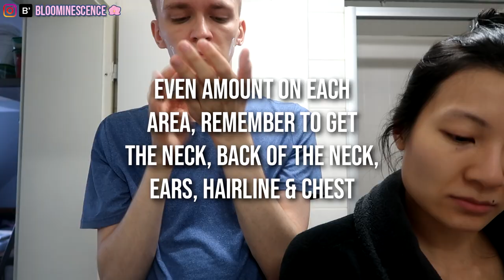QUICK & EASY SKINCARE ROUTINES FOR GUYS | Morning & Evening, Biweekly Treatment & Body Care!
Hey Bloomers ✿ For my guy viewers and who want to start a skincare routine, this video is for you. My husband and I share his simple morning and evening skincare routines and biweekly treatment routine. His skin type is combination and acne-prone, so products include those that target excess oil, dryness, congestion, and spots.

✿ LINKS ✿
Morning Skincare Routine
1. Cleanse with micellar water
2. Tone with AHA
3. Moisturize
4. Sunscreen

Evening Skincare Routine
1. Cleanse with foaming or cream cleanser
2. Tone with AHA
3. Moisturize

Biweekly Treatment
1. Scrub
2. Cleanse
3. Shave
4. Tone with witch hazel
5. Moisturize

❀ Alverde Naturkosmetik Aqua Hydro Waschgel 2.25 €
❀ Our favorite cleanser (you can purchase Cerave products at Apotheke)
❀ Foreo Luna Mini 2
❀ Garnier SkinActive Deep Pore Exfoliating Scrub $9.29
+ The 2-in-1 cleanser/scrub by Freeman (which is actually 4-in-1 lol) $6
❀ Freeman Feeling Legendary Total Control Whiskey Rye Clay Mask $5.29
❀ Schick Razor $17
❀ Coconut oil $7.97 – I use this brand at home
❀ Alcina Skin Manager AHA Effekt-Tonic
+ American alternative – Pixi Beauty Glow Tonic
❀ Dickinson’s Witch Hazel $3.99
+ We prefer the Thayers Witch Hazel $9.99
❀ Rosehip Oil $21.97 – oils last forever, so don’t be deterred because of the price
❀ Jojoba Oil $21.97
❀ Garnier SkinActive Micellar Water (pink cap) $3.99
❀ Garnier Micellar Water (green cap) – maybe unavailable in the US, this is the German 2.99 €
❀ Coola Sunscreen $30
+ Here’s a drugstore alternative $14.99

Body Care
❀ Body cloth – they sell these here
❀ Nivea Bar Soap (it makes him feel disgustingly squeaky clean)
❀ Dove Beauty Bar $13.49
❀ Aveeno Creamy Moisturizing Oil $8.58

✿ WEARING ✿
● Robe from C&A

✿ OTHER MU PRODUCTS IF WEARING ✿
❀ Face primer $4.99
❀ Under-eye corrector
❀ Under-eye concealer “Tan” $26
❀ Spot concealer “Medium” $6-7
❀ Under-eye & spot concealer $5.99 “020 Light Beige”
❀ Bronzer $30
❀ Under-eye powder $4.99
❀ Face powder $6
❀ Eyeshadow palette $49
❀ Eyeshadow primer $6.99

✿ SAVE MONEY ✿
● Get $10 with your 1st purchase of $25 with Rakuten (cash back!) when you shop